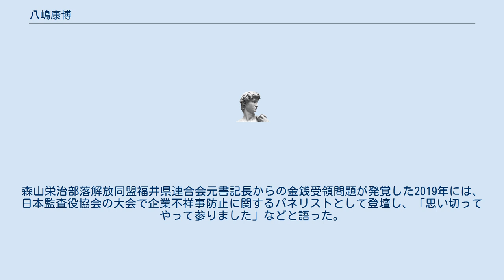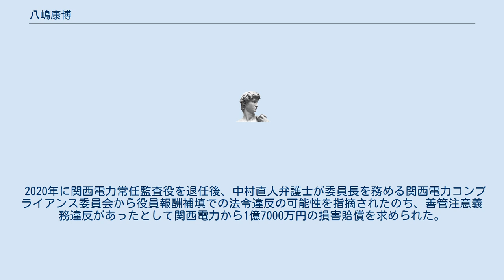八嶋康博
八嶋 康博（やしま やすひろ、1953年9月21日 - ）は、日本の実業家。
 元関西電力代表取締役副社長。
元関西経済同友会常任幹事。
在任中に善管注意義務違反により損害を与えたとして、関西電力から1億7000万円の損害賠償請求を受けた。
 1977年京都大学法学部卒業、関西電力入社。
2002年関西電力企画室企画部長。
2006年関西電力燃料室長。
2008年関西電力執行役員燃料室長。
2009年関西電力執行役員地域共生・広報室長。
2011年関西電力常務取締役。
2013年関西電力取締役常務執行役員。
2016年関西電力代表取締役副社長執行役員広報室担当・立地室担当。
2017年関西電力常任監査役。
2016年6月きんでん監査役、2020年6月きんでん監査役退任。
 森詳介関西電力取締役会長の指示で、役員報酬補填を秘密裏に進めるなどした。
森山栄治部落解放同盟福井県連合会元書記長からの金銭受領問題が発覚した2019年には、日本監査役協会の大会で企業不祥事防止に関するパネリストとして登壇し、「思い切ってやって参りました」などと語った。
 2020年に関西電力常任監査役を退任後、中村直人弁護士が委員長を務める関西電力コンプライアンス委員会から役員報酬補填での法令違反の可能性を指摘されたのち、善管注意義務違反があったとして関西電力から1億7000万円の損害賠償を求められた。